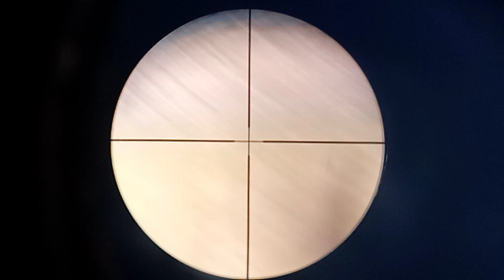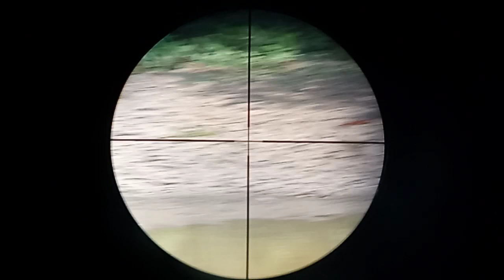vlog#79 PESTCONTROL/BAGONG SPOT#Spotted collard Zebra dove#airgunhunting